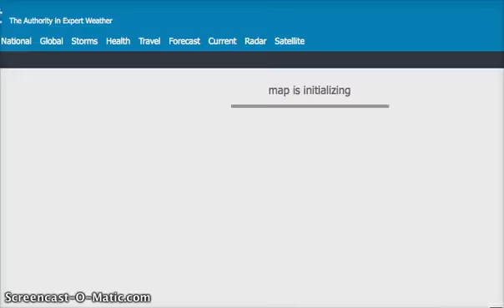NEXRAD CCW Spiral Melbourne FLA